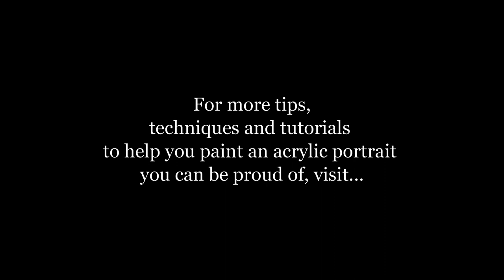Spring 2023 Portrait Painting Challenge, Lesson #4: Painting the First Few Layers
In this master class lesson 4 of 8, we're trying to keep it all simple and going very light, using the glazing technique.

Here are the steps:

1. Block in the most dominant color and value.

2. Block in the second most dominant color and value.

3. Begin a glaze on the background.

Let me know if you have any questions as you paint. In the next step, we will be adding some more layers--and colors--to the painting. Looking forward to teaching you more!

Please post your progress in the group and share the challenge with your friends!

Blessings,

Matt

👉Want to know how to get better skin tones? Get my FREE "Fix Muddy Skin Tones" PDF Guide and improve your portrait!